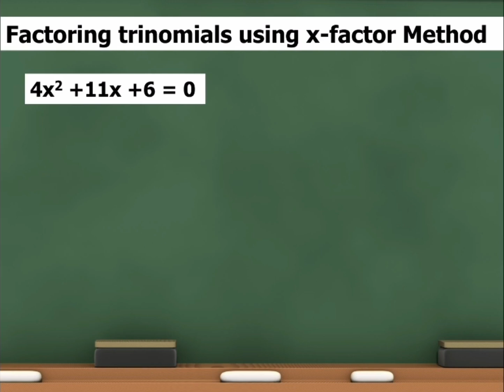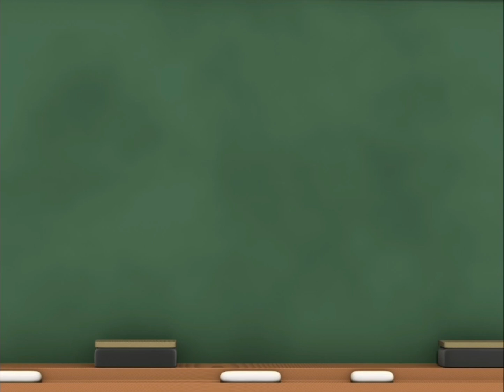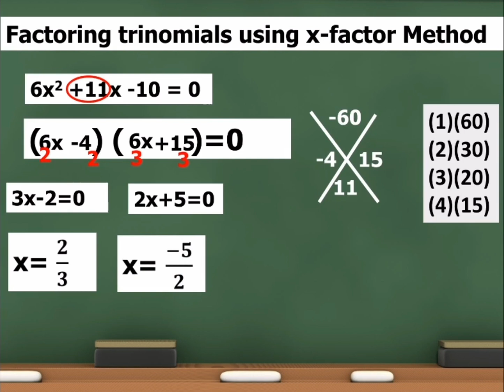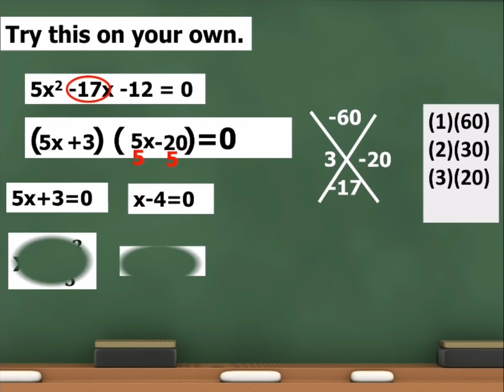Factoring Trinomials The Easy way 😊